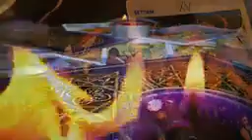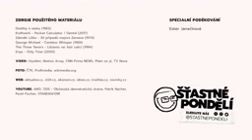Šťastné pondělí #237 - Víme, koho volit Díky nejpřesnější volební kalkulačce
Satirický pořad Jindřicha Šídla o událostech uplynulého týdne, které by neměly zapadnout. Uznávaný komentátor a jeho hosté v situacích, jaké byste nečekali.